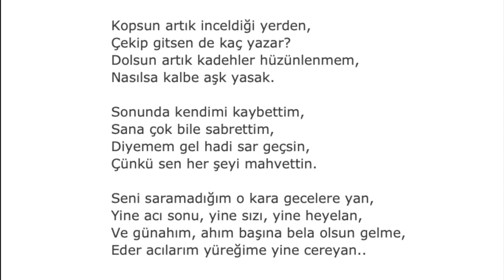1 SAAT CEREYAN - BİLAL SONSES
İsteğinizi yorumlara bırakabilirsiniz.